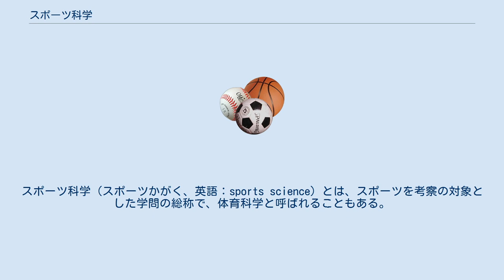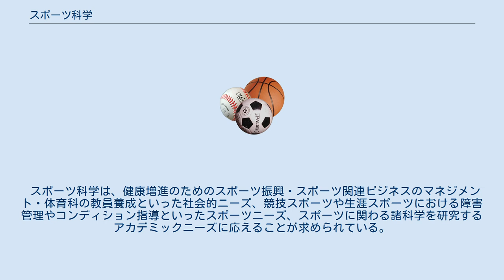スポーツ科学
スポーツ科学（スポーツかがく、英語：sports science）とは、スポーツを考察の対象とした学問の総称で、体育科学と呼ばれることもある。
また「科学」の指し示す内容によって、自然科学的領域のみに限定する場合や、自然科学的領域に加え、人文科学・社会科学的領域をも含める場合もある。
後者においてはスポーツ学、体育学と呼ばれることもある。
 スポーツ科学は1960年代になって脚光を浴びた言葉である。
スポーツ科学は競技力向上だけを目的とした科学ではなく、歴史的にスポーツ医学を基盤にして発展した科学である。
現代では、スポーツ科学は「スポーツをキーワードにしたあらゆる研究」を含み、政治学・経済学・心理学・医学・生理学・栄養学といった諸学問と関連している。
研究を行う者がスポーツ競技者である必要はない。
 スポーツ科学は研究対象であるスポーツに対する研究手法によって細分化され、細分化された各専門諸学は「スポーツ○○学」と呼ばれる。
スポーツ科学の専門分科として、スポーツ史・スポーツ社会学・スポーツ心理学などがある。
 スポーツ科学は、健康増進のためのスポーツ振興・スポーツ関連ビジネスのマネジメント・体育科の教員養成といった社会的ニーズ、競技スポーツや生涯スポーツにおける障害管理やコンディション指導といったスポーツニーズ、スポーツに関わる諸科学を研究するアカデミックニーズに応えることが求められている。